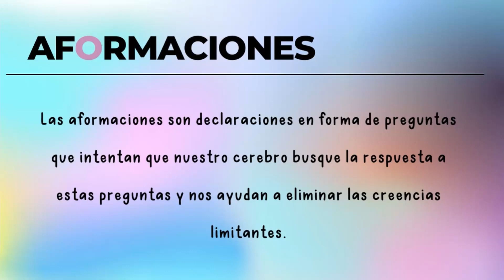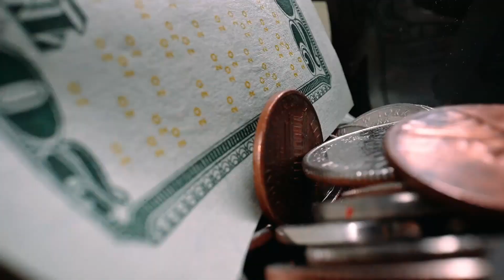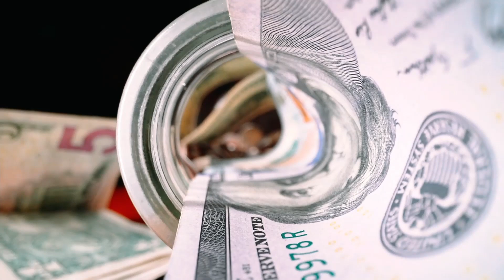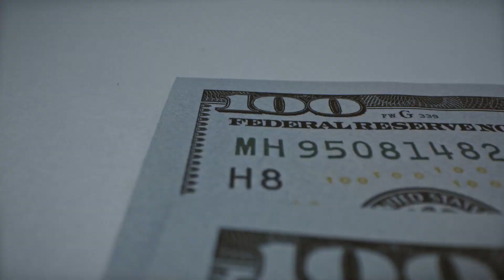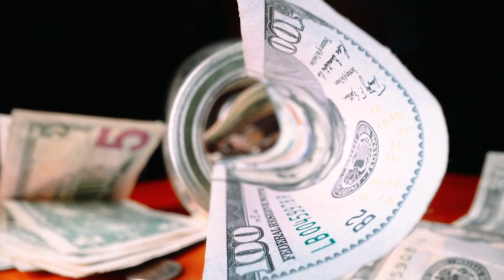AFORMACIONES PARA ATRAER DINERO.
El método de Aformaciones fue creado por el autor Noah St. John.
La idea detrás de las aformaciones es que si haces las preguntas correctas, estás eliminando las creencias limitantes y trayendo la verdadera afirmación a tu mente consciente, porque obligaste a la mente a buscar las respuestas.
La diferencia entre una afirmación y una aformación está en la manera en que nos enfocamos en aquello que queremos creer.
Cuando nos hacemos las preguntas correctas, estamos programando la mente para que busque las respuestas. Al preguntarnos por qué, estamos aceptando que la afirmación es verdad y buscando formas de justificar y averiguar por qué sí es verdad. Esto te abre a ver las cosas de una manera distinta y encontrar las formas en las que sí puedes lograr lo que deseas.
Actúa de acuerdo a la nueva realidad
Recuerda: para manifestar la vida que deseas, tienes que actuar como si no hubiera otra alternativa más que la que tu quieres que ocurra. Ahora actúa de acuerdo a esta nueva realidad y toma las decisiones basadas en esta realidad.

Notarás con el tiempo un incremento en tu bienestar emocional. ¡Disfrútalo!